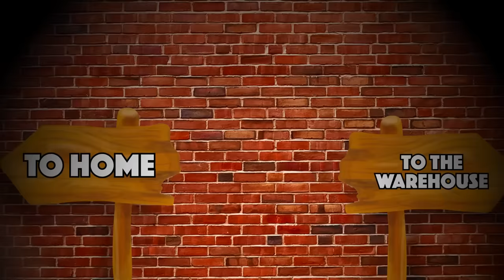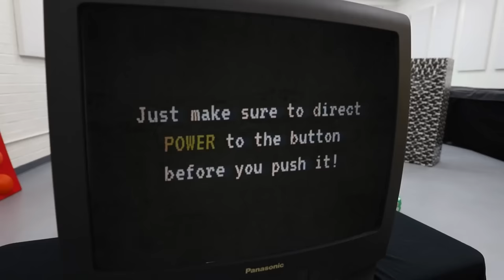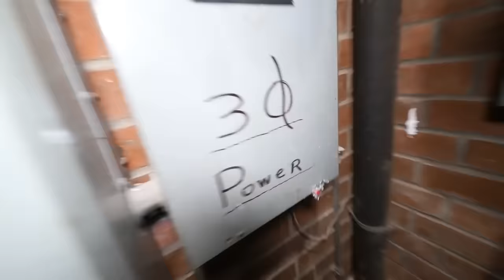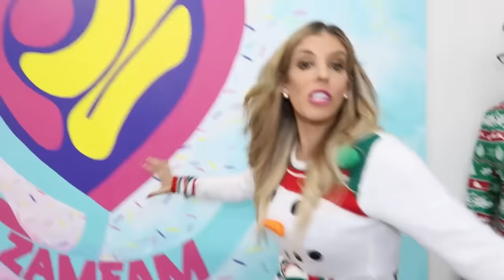Giant REBECCA ZAMOLO Christmas Special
Finally we get to share with you the giant holiday Christmas special.

It all started when Rebecca Zamolo created "Rebecca Zamolo Has a STALKER." Next Matt and Rebecca posted "We Got Investigated by the FBI." Finally the Game Master Network created "$10 Vs $1,000 Holiday Gift Swap (Budget Challenge)." Now we get to see Rebecca's best friend Maddie for the first time.  But Maddie is still missing so Rebecca, Daniel and Matt all play holiday challenges like the naughty or nice game.  Before you know it all of the game master network go to the warehouse for the performance.  There are so many new songs like pop it, squid game and holiday with you.  Do you want music videos?  I just hope we don't have to play Poppy Playtime with Huggy Wuggy in real life.